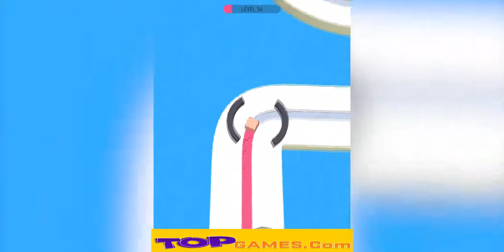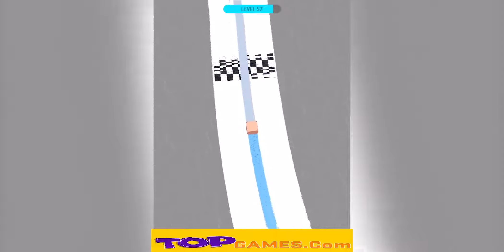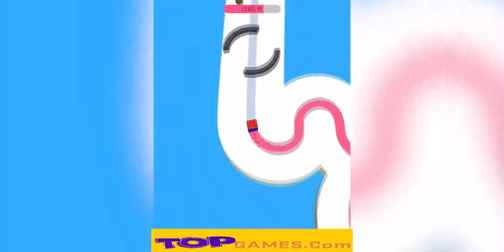Line Color Walkthrough Part 2 Level 51-100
New ios game Line Color, a new arcade challenge game, come here and have a try!
Line Color 51-100 Gameplay Walkthrough Strategy & Cheats

Level 51
Level 52
Level 53
Level 54
Level 55
Level 56
Level 57
Level 58
Level 59
Level 60
Level 61
Level 62
Level 63
Level 64
Level 65
Level 66
Level 67
Level 68
Level 69
Level 70
Level 71
Level 72
Level 73
Level 74
Level 75
Level 76
Level 77
Level 78
Level 79
Level 80
Level 81
Level 82
Level 83
Level 84
Level 85
Level 86
Level 87
Level 88
Level 89
Level 90
Level 91
Level 92
Level 93
Level 94
Level 95
Level 96
Level 97
Level 98
Level 99
Level 100